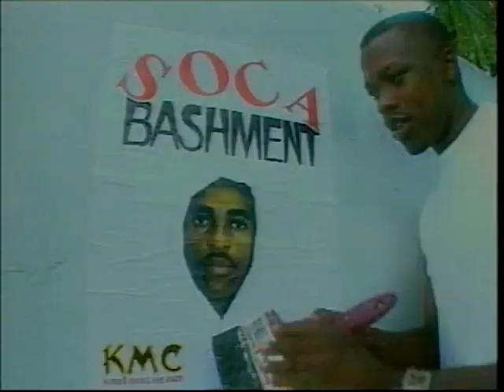Soca Bashment - KMC - VA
A VA production directed by Curtis Popplewell. DP Leroy Smart assisted by Marc Loregnard, Ryan Gomez-Burke, Rodney"Fireball"Ghany, Sheldon"Flex"Felix, Selwyn Henry.